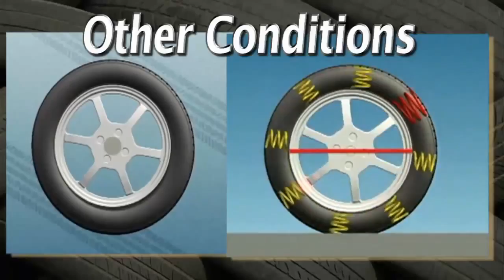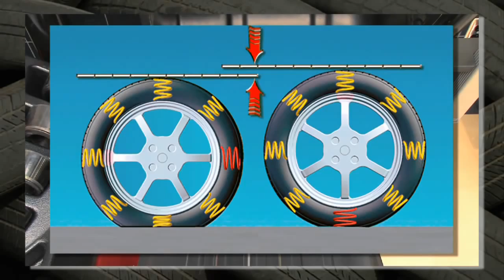Wheel Balancing: Why Do My Balanced Wheels Still Shake?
Wheel Balancing: On some cars, a traditional wheel balance can't fix steering wheel vibration caused by excessive wheel and tire runout and force variation. This video demonstrates wheel and tire runout and force variation.  Learn how the Road Force wheel balancer by Hunter Engineering Company road tests the wheel as if it is rolling down the road to correct common tire vibration problems.

More Technical Information on Road Force Measurement, Tire Runout and Tire Vibration

Browse the latest Hunter tire changer and tire balancing equipment